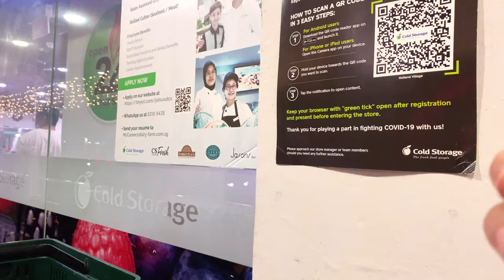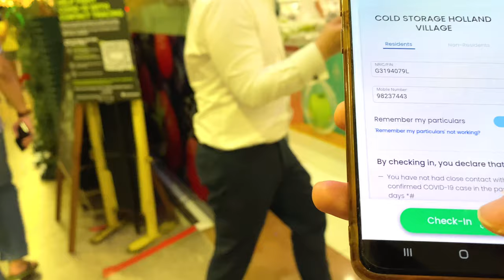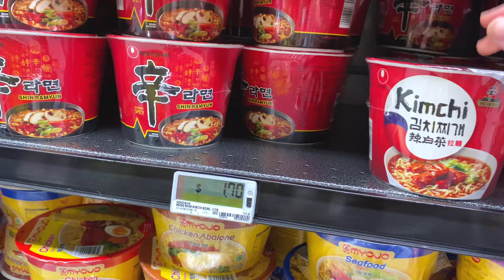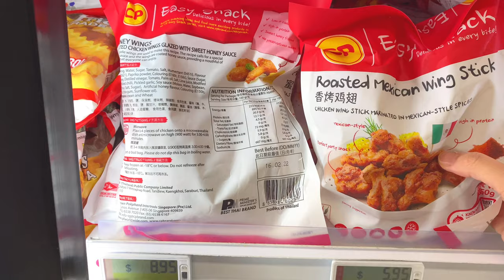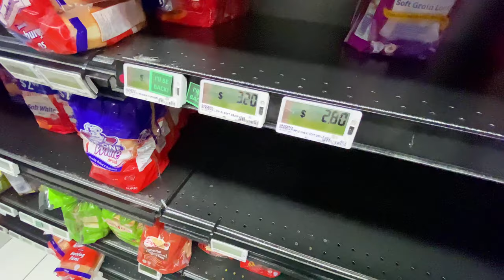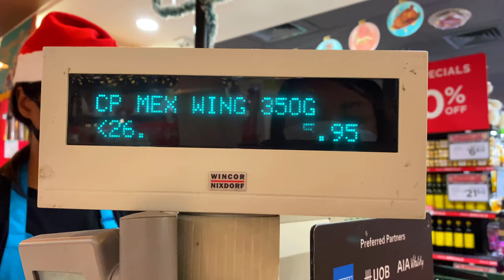My Mini Grocery Shopping And It’s Cost | SINGAPORE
I did a mini grocery shopping and spent 30 dollars plus. Check what I bought.